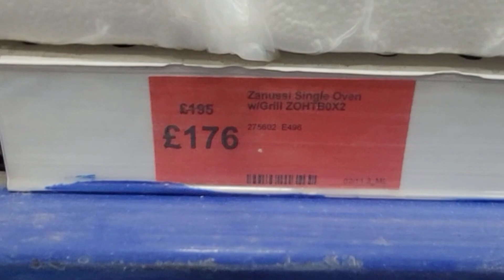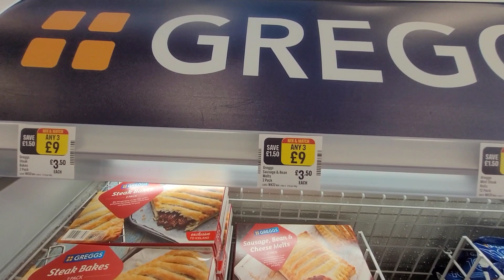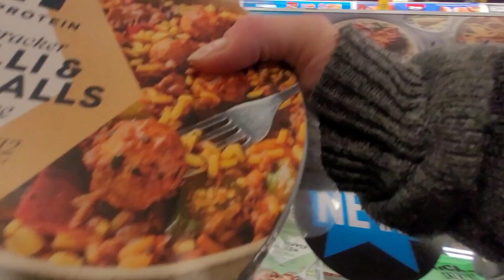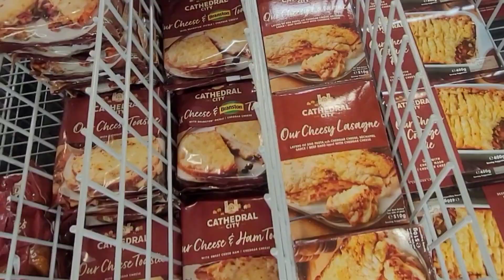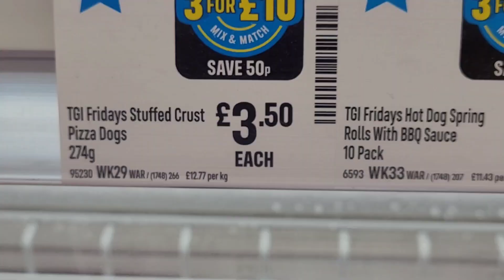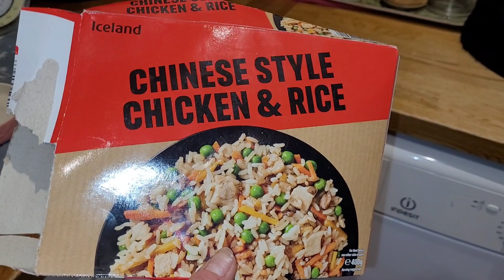BUYING A NEW COOKER AND FOOD WAREHOUSE SHOP. 😋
Join us for a day of adventures as we take you along on our journey to stock up on food at Iceland Food Warehouse and check out a new cooker.  Then, we'll head back to the farm to show you how we lovingly care for our adorable flock, ensuring they're well-fed and content.